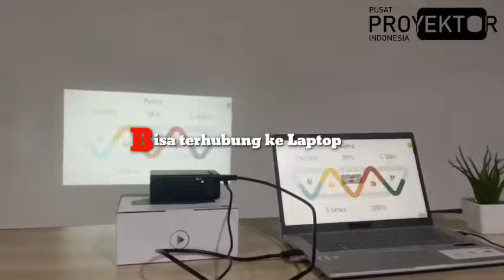proyektor mini yg bisa dibawa kemana aja, bisa nonton ala bioskop dimana aja, cek di deskripsi